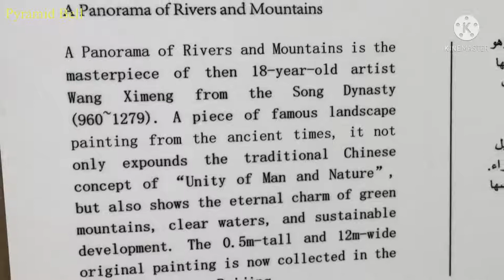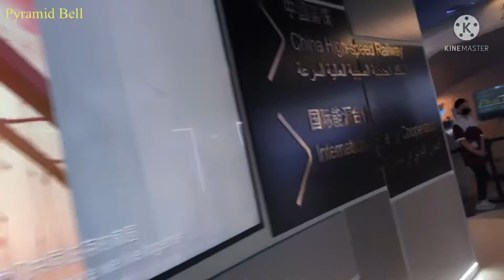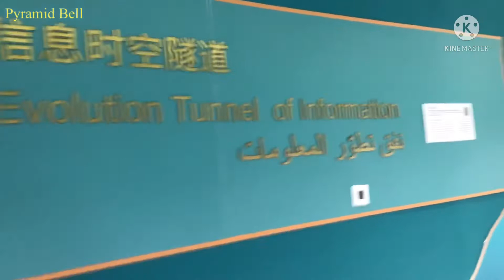China pavilion in dubai Expo 2020